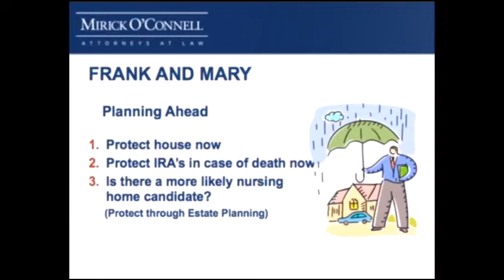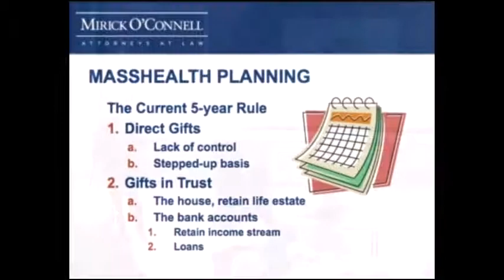Planning for Nursing Home Costs (Part 3) - Holden